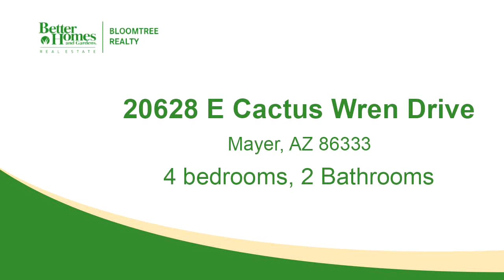20628 E Cactus Wren Drive, Mayer, AZ 86333 - Residential for sale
Looking for a great house on a super large lot in Mayer? Well, here it is! The property features ceiling fans, refrigerator, stove, dishwasher, dryer, mature trees, covered porch on front and back of home to enjoy the Arizona evenings, extra large shed for all your outdoor storage needs, 2 car carport and perimeter fence. Hurry to view before it's gone!

Bedrooms: 4
Bathrooms: 2
Square Feet: 1351
Price: $104,500